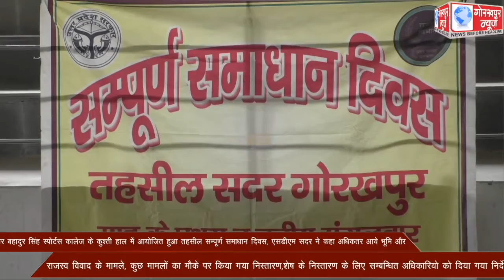वीर बहादुर सिंह स्पोर्टस कालेज के कुश्ती हाल में आयोजित हुआ तहसील सम्पूर्ण समाधान दिवस,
वीर बहादुर सिंह स्पोर्टस कालेज के कुश्ती हाल में आयोजित हुआ तहसील सम्पूर्ण  समाधान दिवस, एसडीएम सदर ने कहा अधिकतर आये भूमि और राजस्व विवाद के मामले, कुछ मामलों का मौके पर किया गया निस्तारण,शेष के निस्तारण के लिए सम्बन्धित अधिकारियो को दिया गया निर्देश।।।